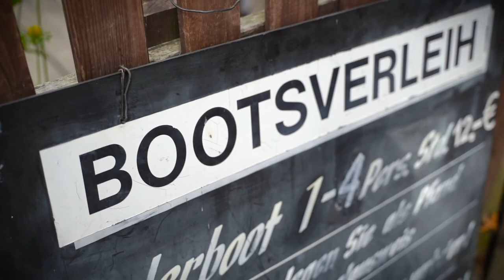Schlachtensee Botschafter Blog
Blog Movie